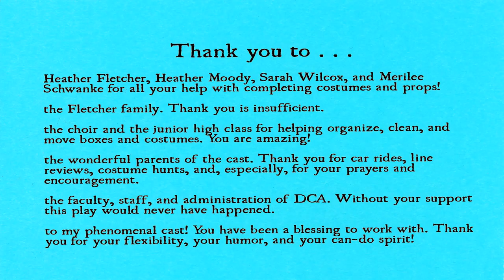Part 2: The Six Sisters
Dublin Christian Academy senior high presented an original play, written and directed by Sarah Katka ('99) on Thursday, April 22 and  Friday, April 23.The Six Sisters is an “almost fairy tale” about six sisters who discover that their true fortune is found in unexpected places. As they set out to rebuild their family fortune, they find that hard work, diligence, resourcefulness, and kindness lead to genuine fortune, and sometimes true love.